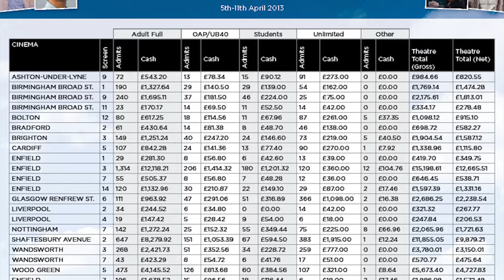Part-Time Filmmaking Graduate - Marcus Markou Interview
Marcus Markou, graduate of our Part-Time Filmmaking course, speaks about his experience of directing, producing and writing his feature film Papadopoulos and Sons which was released in Cineworld cinemas in the UK in April 2013. Marcus speaks about his experience of distributing and building the audience for the film. For more info on our Part-Time Filmmaking course